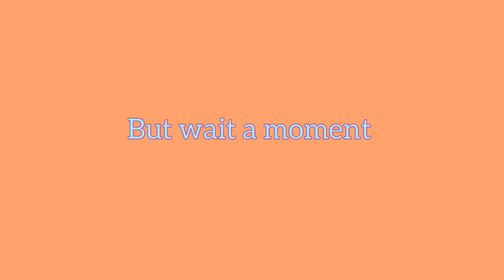My Birthday Vlog | GALUDIH Vaishno Devi Mandir | Gift mai dekho kya mila 😁 | Ritu Rai